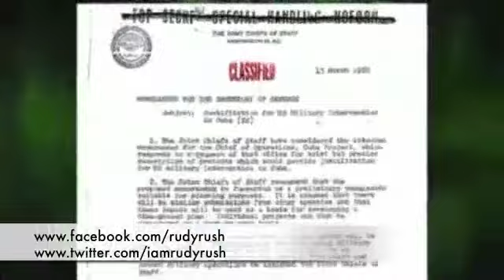JFK ft. Rudy Rush (Last Speech)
If you ever had any questions as to why JFK was assassinated just listen to this speech. He called out the elite's and their methods of control. The elite's couldn't let JFK expose them anymore. They couldn't let him interfere. This video is a great collection of highlights from other videos I've seen. I reposted this from another tuber named NuffRespect. It's a great channel with a lot of infowar videos. I recommend people check him out.